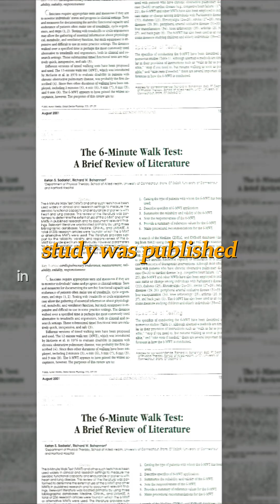Walking Speed as an Aging Indicator: Slower Steps, Faster Aging Decline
Your walking speed can reveal how fast you’re aging slower steps, faster decline.